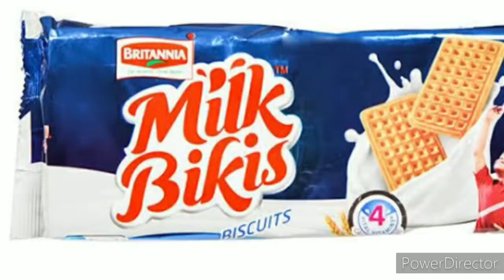NO BAKE SWISS ROLL USING BISCUITS